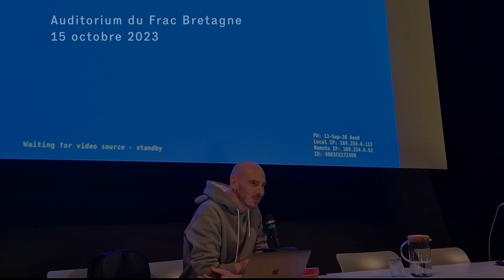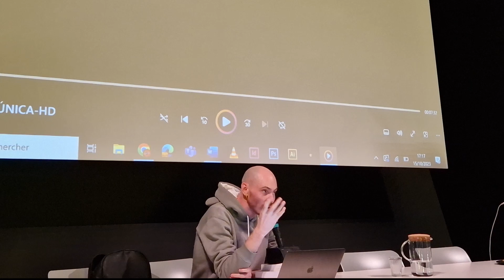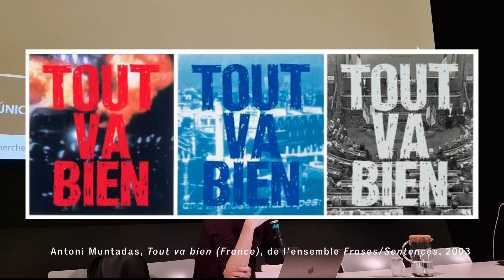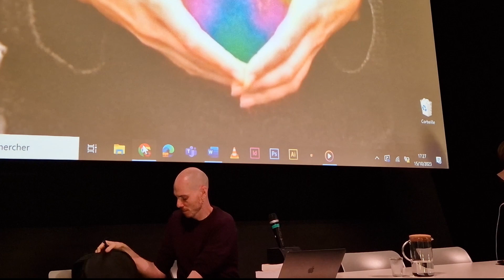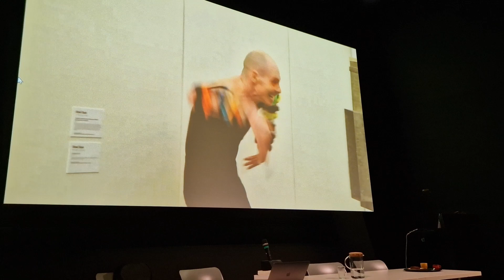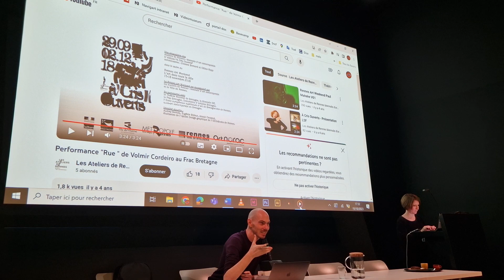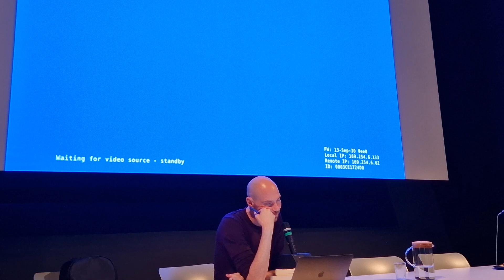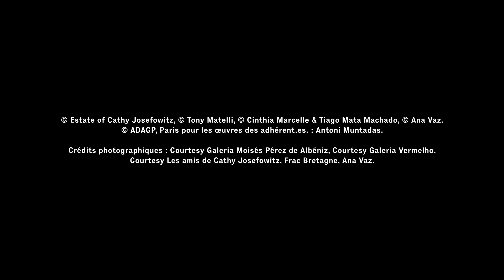Eclairages sur la collection du Frac Bretagne 1/5 avec Volmir Cordeiro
Le dimanche 15 octobre 2023, à 17h, le Frac Bretagne a accueilli Volmir Cordeiro, chorégraphe, danseur et chercheur brésilien, dans le cadre d'une rencontre-visite autour de l'exposition « L’autre musée, les trésors d’une grande collection d’art contemporain » du 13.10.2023 au 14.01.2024 à l'occasion des 40 ans des Fonds régionaux d'art contemporain.

💬 Chorégraphe, danseur et chercheur brésilien, Volmir Cordeiro est d’abord interprète pour plusieurs chorégraphes avant de créer, au sein de sa compagnie Donna Volcan, ses propres spectacles à partir de 2012 : le cycle de soli Ciel, Inês et Rue puis la pièce pour quatre danseurs L’Œil, la bouche et le reste ainsi qu’une exposition vidéo du même titre autour des poétiques du visage dans l’histoire de la danse, puis Trottoir en 2019, Métropole en 2021 (créé à Points communs), Outrar en 2021 et Abri, pièce pour huit interprètes en 2023. Il enseigne régulièrement dans des écoles de formation chorégraphique et signe l'ouvrage Ex-Corpo », consacré aux figures de la marginalité en danse contemporaine et à la notion d’artiste-chercheur. En 2021, il reçoit le prix SACD Jeune Talent Chorégraphie. Il est artiste associé à la Scène Nationale de Cergy-Pontoise Points Communs et à la Briqueterie, CDCN du Val-de-Marne à Vitry.

🎧 Ecoutez Radio BZZZZZH, la chaîne des Podcasts du Frac Bretagne